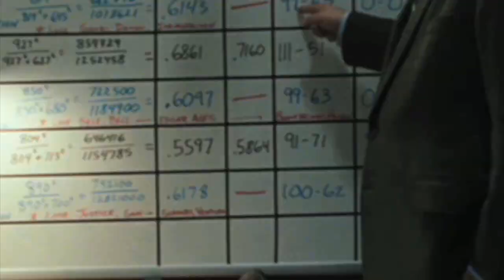Moneyball Movie Review: Beyond The Trailer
Moneyball Movie Review.  Beyond The Trailer host Grace Randolph gives you the low-down on Moneyball starring Brad Pitt and Jonah Hill, written by Aaron Sorkin!  Then get a review of Moneyball from audiences fresh from the theater!  Will Brad Pitt get the Oscar for playing Billy Beane at this year's Academy Awards? Enjoy Moneyball, hitting theaters in 2011!  Beyond The Trailer is made in association with YouTube Next Lab.